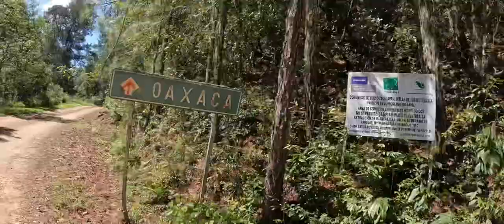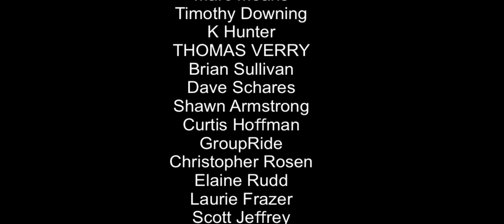July 16, 2022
A ride above Oaxaca Mexico

Join Mira and John as they dogpack the Americas. Summer 2020 they rode the GDMBR, The Oregon Timber Trail, Orogenisis, Wild West route, Baja Divide, Trans Mexico_Norte and many others.

This year we are riding south to towards the tip of South America. Currently we are In Southern Mexico near Oaxaca

Chapters:

Cool stuff mentioned in this video:
Lezene Mircro floor pump HV black
Zefal tool bootle

➪Thanks to  for generously allowing use of his great video footage

FAQ
➪ How old is Mira?: 5
➪What breed is Mira?: Border Collie/ Red Heeler. From working stock in central Alberta, Canada
➪What camera equipment do you use?:
GoPro Hero 10 , Insta360 oneX2, and Go2, DJI Mini, iPhone 12
➪Who Edits your footage while on the trail?:
John.
➪Where are you from?: Canada
➪What tires do you use?